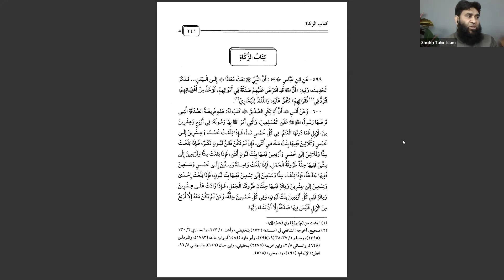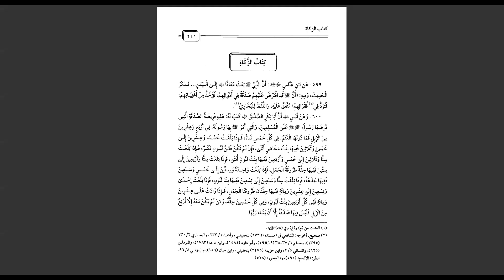Hadeeth Course (Level-3) - Lesson 2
Authentic Hadeeth - Zakat & Fasting kay Masaail
Course text book: Buloog-ul-Maram by Hafiz Hajr bin Asqalani